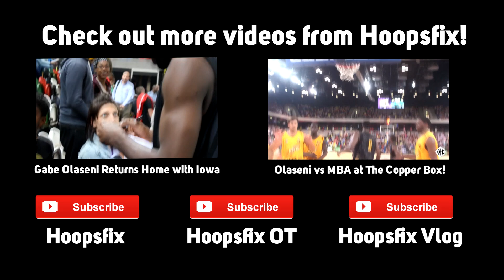Matthew Bryan-Amaning Shows Out! London Lions vs Iowa Hawkeyes Top 10 Plays!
The Hawkeyes would win by 35 but both teams would bring plenty of highlights.